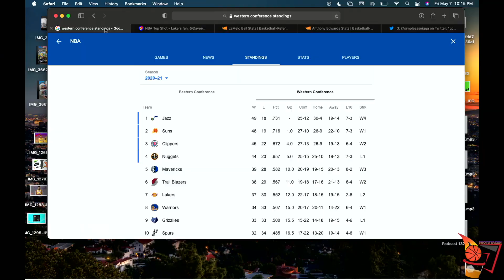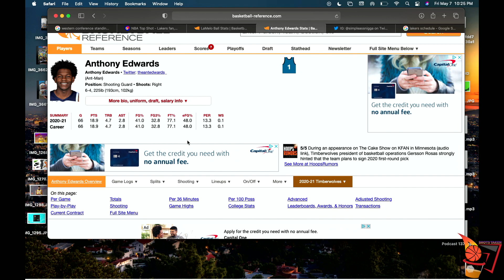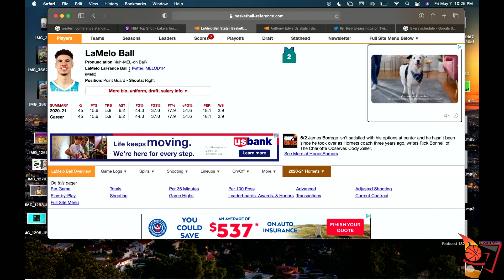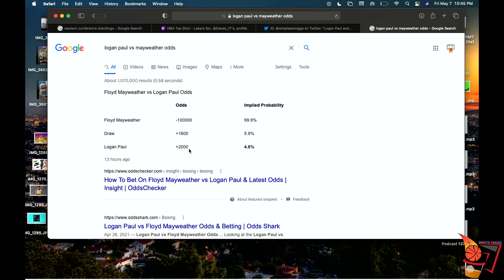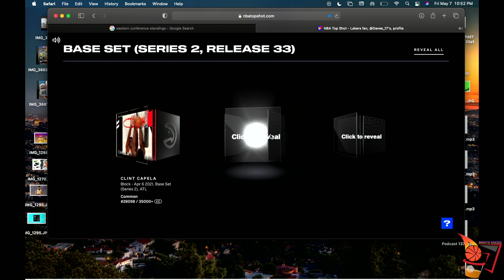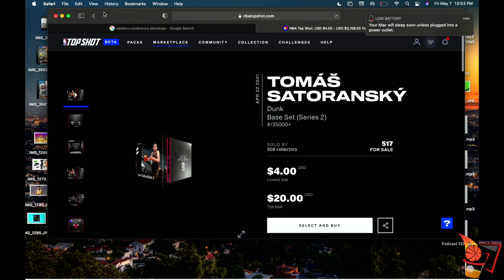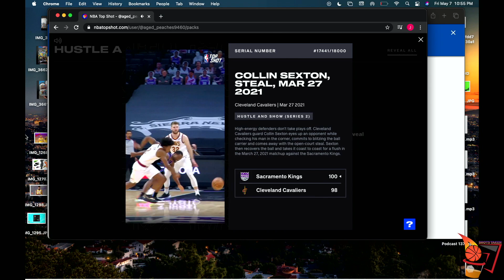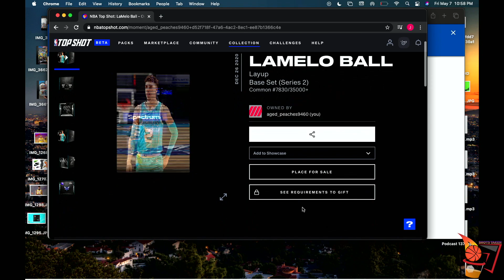Are The Lakers In Danger Of Missing The Playoffs? - Shots Taken Season 2 Episode 13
This is season 2 of Shots Taken Episode 13. In this episode we discuss various topics such as the potential of the Los Angeles Lakers missing the playoffs. We also discuss other topics such as LaMelo Ball, The evolution of basketball, and Jake Paul vs Mayweather. We also open up two NBA Top Shot NFT packs!

Listen to the Full episode of Shots Taken

Timecodes
0:00 - Intro
1:49 - Lakers in panic mode?
7:12 - Lebron career moving forward
9:41 - LaMelo Ball Returns
15:20 - Michael Jordans Era and the evolution of basketball
29:31 - Jake Paul vs Mayweather
36:26- NBA Top Shot NFT Pack Opening
42:59 - Outro